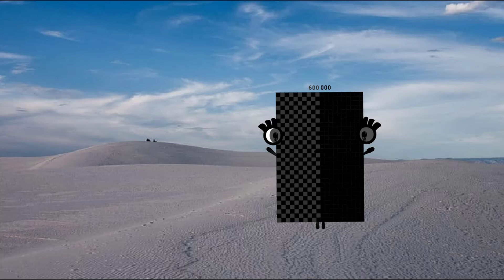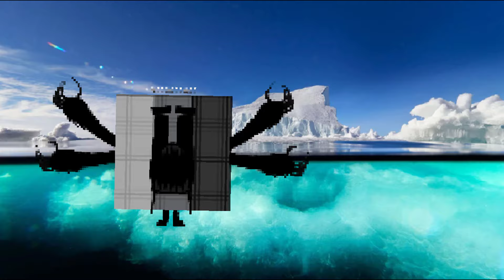Uncannyblocks Band Different (1000-100B) But everything got better | Official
Credit to sef3579, -VTLC- , thanks my idol